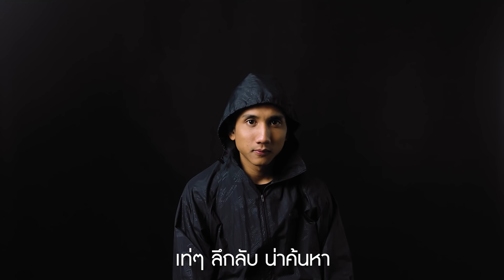จัดแสงงบประหยัด ถ่ายด้วยมือถือ ยังไงให้ดูแพง !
00:00 Intro
00:49 การจัดแสงเพื่อการถ่ายทำ
03:01 การจัดฉากหลังและเลือกมุมถ่าย
04:39 สรุป

อุปกรณ์ที่ใช้ในคลิป
► ไฟ Softbox รุ่น  BAZ 45W ราคา 1,500.-
► ไฟต่อเนื่อง SUTEFOTO LED 340 Pro ราคา  2,800.-
► ไฟติดหัวกล้อง LED RGB ULANZI รุ่น VL49 มีแถบแม่เหล็กในตัว ราคา 590.-
► ขาตั้งกล้อง TUOPODA รุ่น TPD-508 ราคา 390.-
► ฉากถ่ายรูปผ้าใยสังเคราะห์กว้าง 3 เมตร ราคา 2,200.-

Inbox : m.me/aimangadget

• Line: @aimanshop (มี@)
• Shopee : aimanstoys
• หน้าร้านอยู่ติด ปณ.คลองจั่น บางกะปิ
• Google map : aimanshop